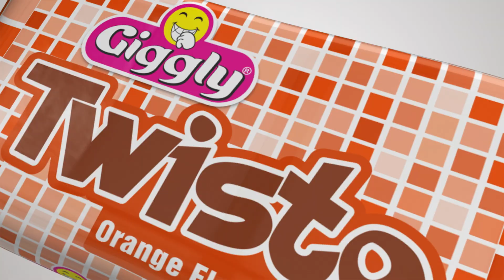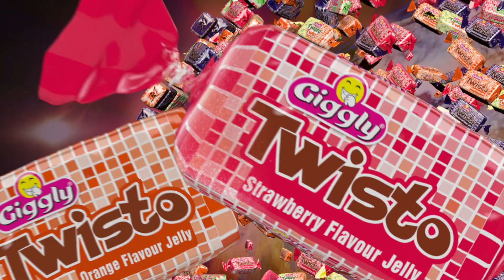Twisto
People say that Pakistani ads are nothing but dances and songs. That “creativity” has ceased to exist beyond making people dance, and assuming that individuals would buy the brand.
We agree! BUT when it becomes inevitable, dance like no one's watching and better yet, let them watch!
Here's the latest Twisto commercial! Enjoy and do a little dance while you’re at it.
Executive producer: Syed Faisal Hashmi
Director: Jeff
Producer: Idrees Hussain
Editor : Syed Munir
Stylist: Faraz Sheikh
Animation : Animagic & Team
Brand Team: Haroon Sulehri, Asad Ali
Agency: M&C Saatchi Pakistan
Executive Creative Director: Fahad Bombaywala
Business Director: Junaid Ahmed
Creative Team: Fazal Ahmed, Rimsha Jalil, Abdullah Khurram Dawood